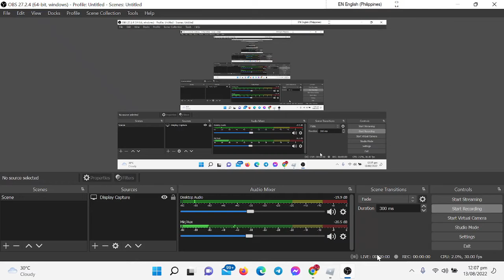me and Gekko be like to watch them bam in to each other: XD help me I can't stop laughing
me and my Brother Gekko be like:
me/little Owlette: their all done. me and Gekko high five.
catboy/dad messing around: in coming!. walking back words to Owlette
catboy/day and Owlette/mom: whoa!.
me/little Owlette: Starts laughing XD